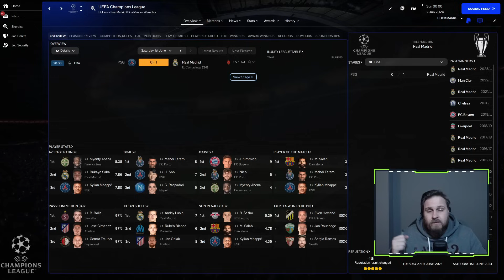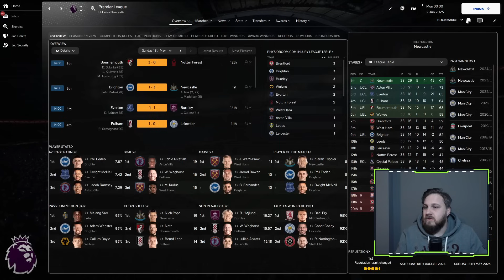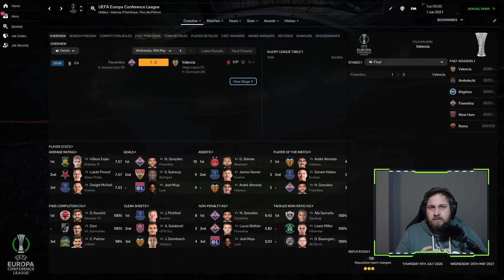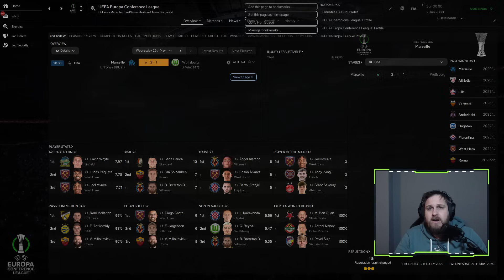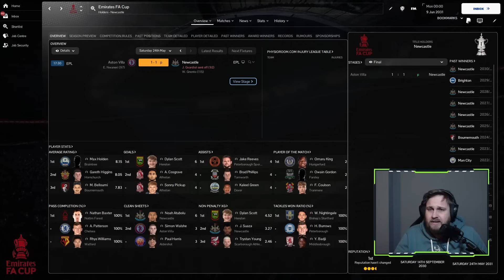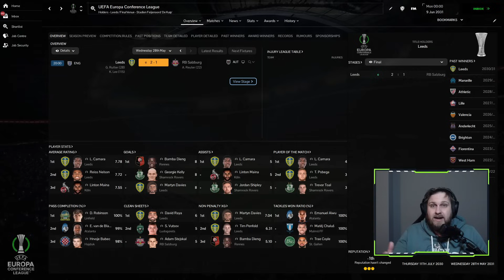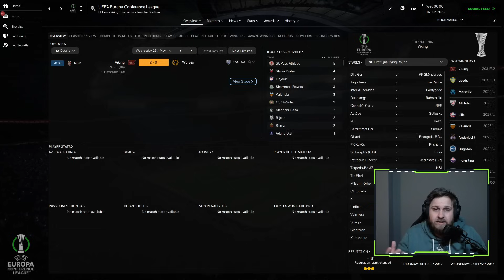I Removed The Top 6 From The Premier League | Football Manager 2024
🔥 Brace yourselves for the ultimate football experiment! In this groundbreaking video, we delve into the hypothetical scenario of relegating the top 6 Premier League sides to League Two and releasing all of their first-team players. The football landscape is about to witness a seismic shift as we explore the challenges and triumphs that lie ahead for these football giants.

⚽️ Join us as we analyze the potential consequences of this unprecedented move, from the financial implications to the impact on fanbases. Can these football powerhouses overcome the adversity, or will they struggle to reclaim their former glory?

🕒 Fast forward 10 years into the future as we paint a vivid picture of the footballing world after this drastic experiment. Will the top 6 have risen from the depths of League Two to reclaim their positions at the summit of English football? Or will this move mark the end of an era for these once-dominant clubs?

📈 We'll break down the challenges they face, from rebuilding squads with new talent to navigating the cutthroat competition in the lower leagues. Explore the highs and lows of their journey as they strive for redemption, with unexpected twists and turns along the way.

🤔 Do you think these football giants can bounce back and re-establish themselves as top contenders, or is this a gamble that will forever alter the footballing landscape? Share your predictions and thoughts in the comments below!

Grab your popcorn, football fans, because this is a ride you won't want to miss! PremierLeague FootballExperiment LeagueTwoChallenge ⚽️🔥